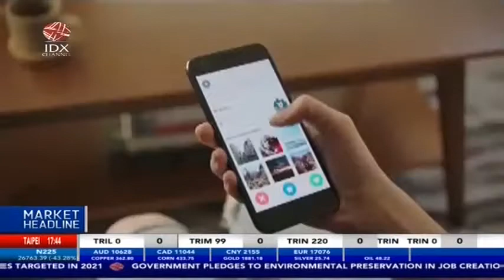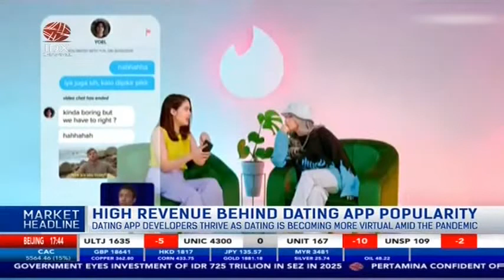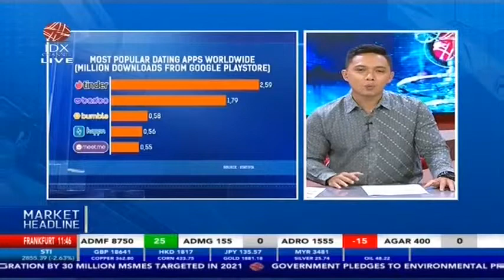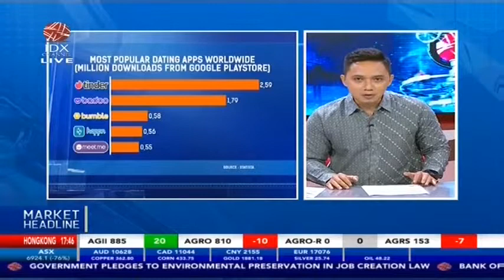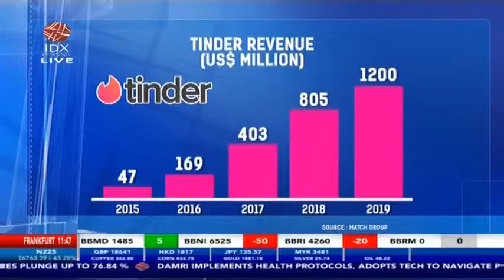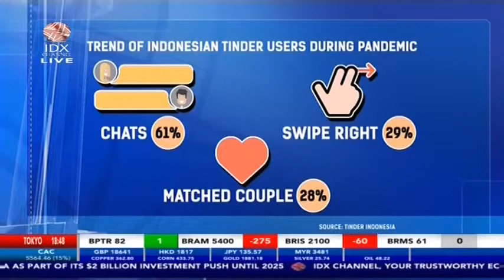HIGH REVENUE BEHIND DATING APP POPULARITY